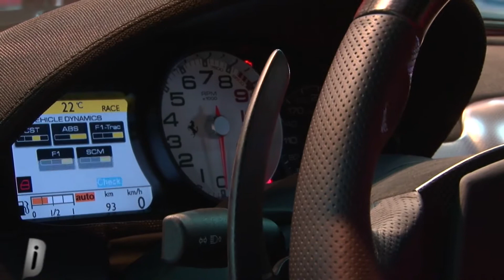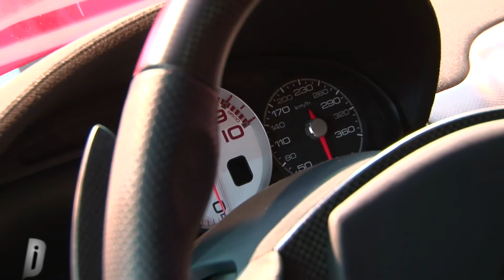Index TV | Salão do Automóvel 2010 - Ferrari e Maserati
Segunda parte dos programas especiais sobre o Salão Internacional do Automóvel de São Paulo 2010.
Veja as novidades da Ferrari e da Maserati, em especial para o Index TV.

INDEX TV
Claudio Prado Jr.